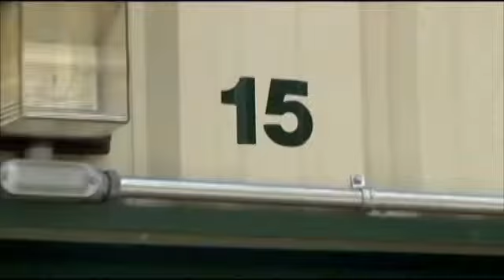DA: Army National Guard Recruiter accused of rape will face three trials